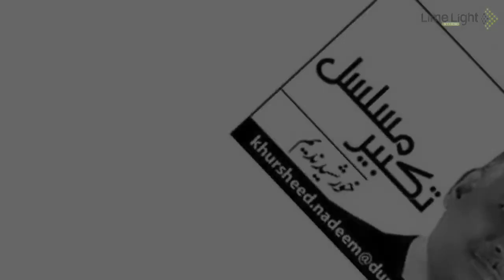Imran Khan Kay Ruhaani Muamlaat by Sufi Bashir Ahmed Fool Things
People say that Imran Khan is a spiritual man and he believes in saints and sufis. Sufi Bashir was such one man who made his impact on Imran Khan. He predicted four things about Imran Khan and out of those four three have been proven correct.